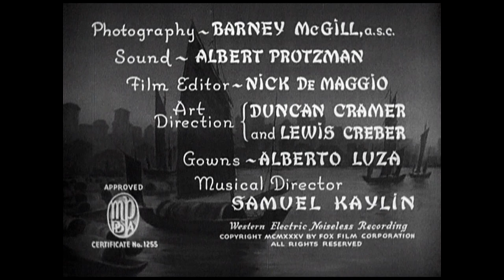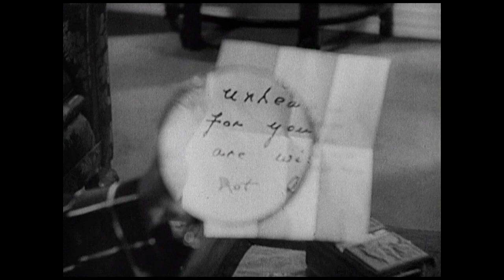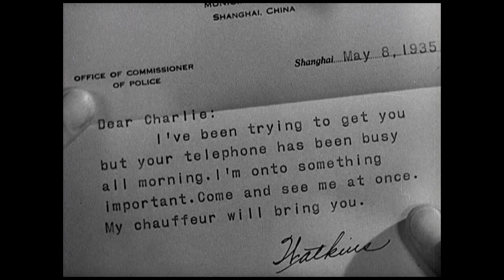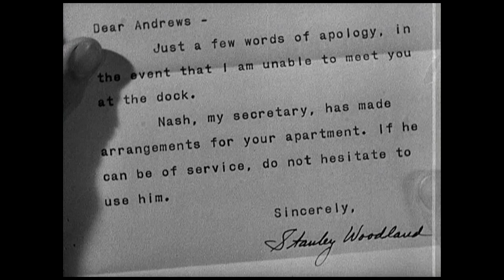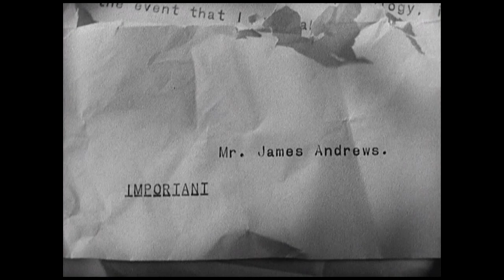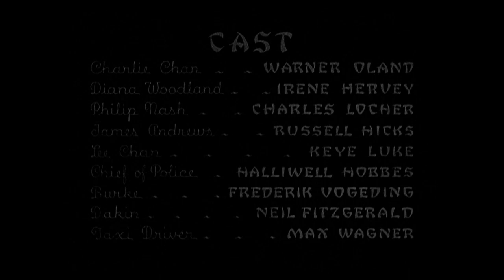Charlie Chan in Shanghai 1935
Charlie Chan in Shanghai is the ninth Charlie Chan film, with the title character played by Warner Oland. Charlie Chan arrives in Shanghai at the behest of the U.S. government to help stop an opium smuggling ring. He receives a warning aboard the ship not to stop in Shanghai. He is met by his Number One Son, Lee Chan, Philip Nash, and his fianceé, Diana Woodland. Charlie is the guest of honor at a banquet held that evening, hosted by Sir Stanley Woodland (David Torrence in an uncredited role). When Sir Stanley opens a box to give a handwritten scroll to Charlie, he is shot and killed by a gun inside the booby-trapped box.